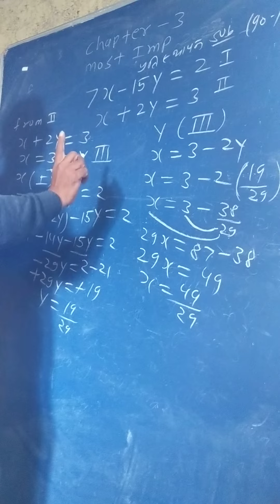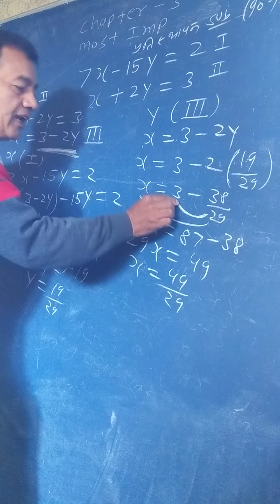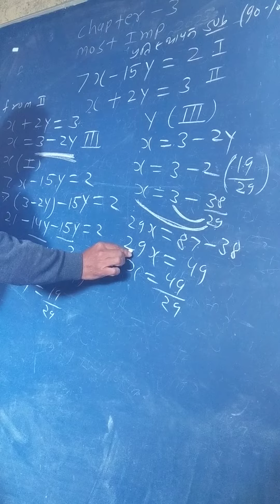Maths chapter-3 most important questions MP board class -10th